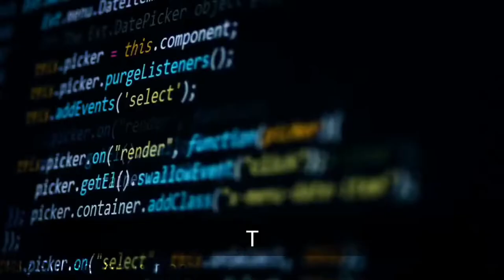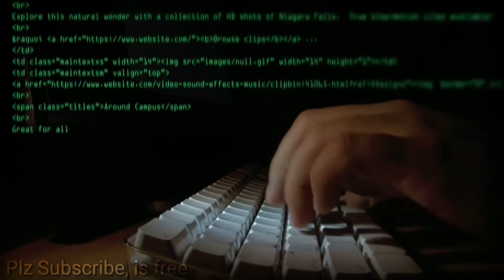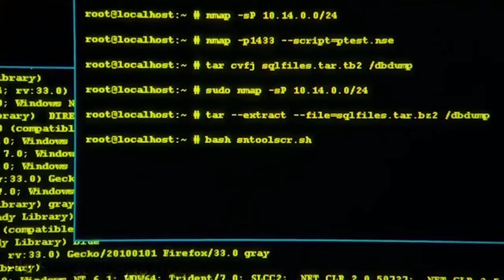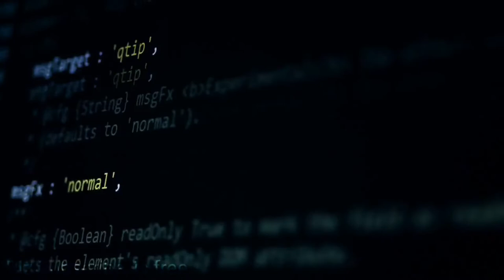5 Biggest Computer Hacks Of All Time | Top 5 Computer Hackers | Biggest Computer Hackers in History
we present you with Top 5 Most Notorious Hackers of All Time:
Computer hacking is the act of identifying and exploiting system and network vulnerabilities in order to obtain unauthorized access to those systems. Not all hacking is malicious. White hat hackers may work in cyber security or as software engineers and testers seeking out vulnerabilities in order to fix them. Black hat hackers operate with malicious intent. That said, there is a large grey area populated by political activists and hackers who wear both hats.
Number five
 Matthew Bevan and Richard Pryce
Matthew Bevan and Richard Pryce are a team of British hackers who hacked into multiple military networks in 1996, including Griffiss Air Force Base, the Defense Information System Agency and the Korean Atomic Research Institute (KARI).
Number four
Albert Gonzalez
According to the New York Daily News, Gonzalez, dubbed "soupnazi," got his start as the "troubled pack leader of computer nerds" at his Miami high school. He eventually became active on criminal commerce site Shadowcrew.com and was considered one of its best hackers and moderators. At 22, Gonzalez was arrested in New York for debit card fraud related to stealing data from millions of card accounts. To avoid jail time, he became an informant for the Secret Service, ultimately helping indict dozens of Shadowcrew members.
During his time as a paid informant, Gonzalez continued his in criminal activities. Along with a group of accomplices, Gonzalez stole more than 180 million payment card accounts from companies including OfficeMax, Dave and Buster's and Boston Market.
Number three
 Adrian Lamo
In 2001, 20-year-old Adrian Lamo used an unprotected content management tool at Yahoo to modify a Reuters article and add a fake quote attributed to former Attorney General John Ashcroft. Lamo often hacked systems and then notified both the press and his victims. In some cases, he'd help clean up the mess to improve their security. As Wired
Number Two
Anonymous
Anonymous got its start in 2003 on 4chan message boards in an unnamed forum. The group exhibits little organization and is loosely focused on the concept of social justice. For example, in 2008 the group took issue with the Church of Scientology and begin disabling their websites, thus negatively impacting their search rankings in Google and overwhelming its fax machines with all-black images. In March 2008, a group of "Anons" marched passed Scientology centers around the world wearing the now-famous Guy Fawkes mask.
Number One
Kevin Mitnick
A seminal figure in American hacking, Kevin Mitnick got his career start as a teen. In 1981, he was charged with stealing computer manuals from Pacific Bell. In 1982, he hacked the North American Defense Command (NORAD), an achievement that inspired the 1983 film War Games. In 1989, he hacked Digital Equipment Corporation's (DEC) network and made copies of their software. Because DEC was a leading computer manufacturer at the time, this act put Mitnick on the map. He was later arrested, convicted and sent to prison. During his conditional release, he hacked Pacific Bell's voicemail systems.
Although Mitnick ultimately went white hat, he may be part of the both-hats grey area. According to Wired, in 2014, he launched "Mitnick's
Thanks alot for your visit.
▬2. 01:25 Matthew Bevan and Richard Pryce
▬3. 02:15  Albert Gonzalez
▬4. 03:40  Adrian Lamo
▬5. 04:30  Anonymous
▬6. 05:20  Kevin Mitnick

👉▬▬ Video Editing Software KineMaster Pro / ActivePresenter

IK top5 IK.COM,ik.com,hacker,computer hacker,computer hackers,hackers,computer hacking,computers,most dangerous hackers,most dangerous hackers of all time,internet hacker,10 greatest hackers of all time,dangerous hackers,top 10 hackers of all time,10 hackers,best hacker in the world,white hat hacker,how to hack a computer,watch russian hacker break into computer,most dangerous hackers of all time hacker,ethical hacker,black hat hacker,crime,how to become a hacker